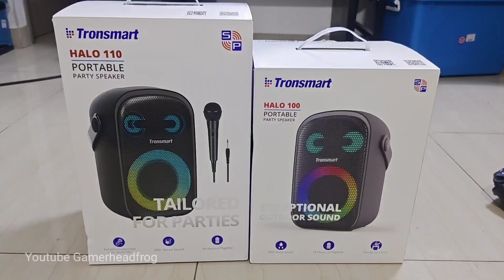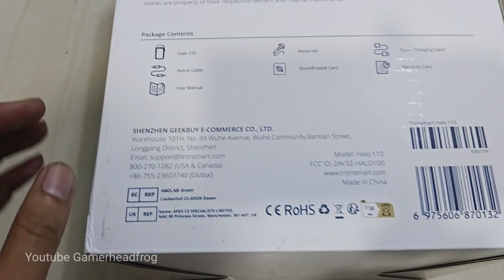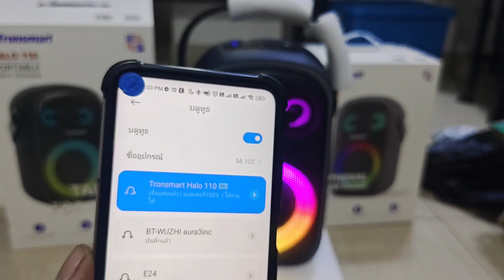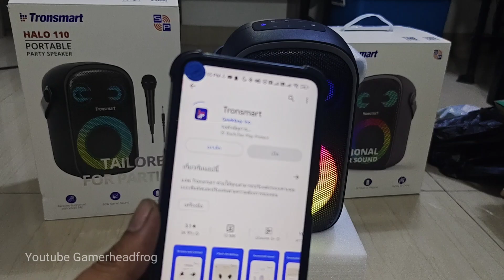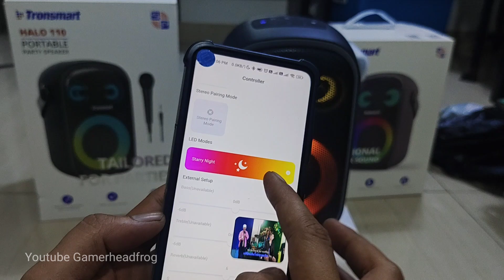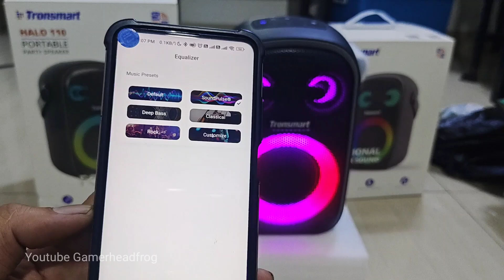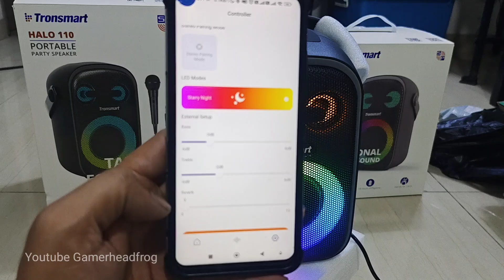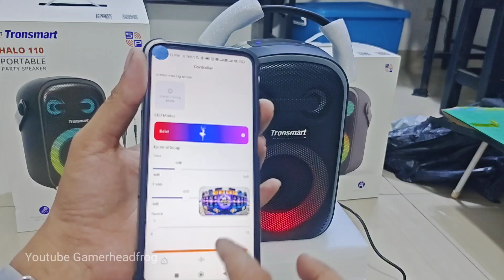ลำโพงบลูทูธ Transmart HALO110 เสียงดี ราคาไม่แพง ร้องคาราโอเกะ 60 watt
Tronsmart Halo 100 และ 110
เท่าที่ลองฟังดู เสียดีใช้ได้ ในงบ 3XXX บาท
ข้อดี
1. ราคาถูก จับต้องได้
2. กำลังขับสูง 60 Watt
3. มี Equalizer ปรับแต่งเสียงอิสระ ผ่านแอพมือถือ คาดว่ามี DSP ภายใน เดี๋ยวแกพาให้ดูอีกที
4. แบตเตอรี่ขนาดใหญ่ใช้เป็น Power bank และเปิดต่อเนื่องได้ 19 ชั่วโมง
5. สามารถใช้ที่ชาร์จมือถือหรือ ชาร์จจาก Powerbank

Specifications
60W Superb Stereo Sound.
Splendid Lighting Effects.
18 Hours of Playtime.
Stereo Pairing.
Personalize Audio Effects via App.
Supports Karaoke.

สนใจสั่งกันนะได้

กดส่วนลดกันก่อนนะครับ